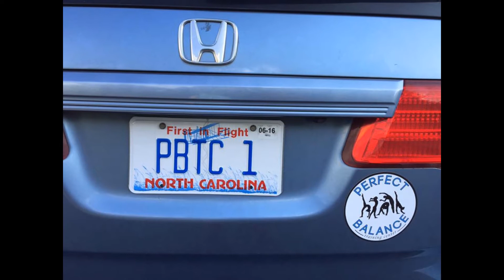PBTC Fun!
Perfect Balance Training Center
Brand new gymnastics facility located in Charlotte, NC!